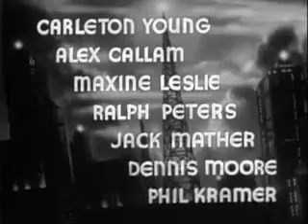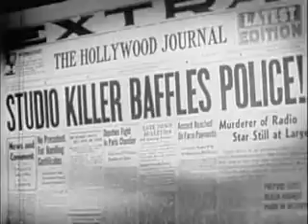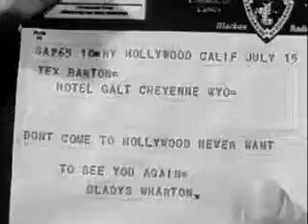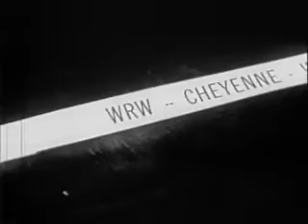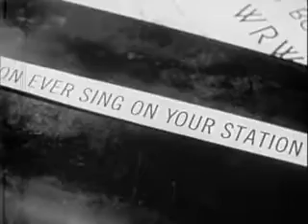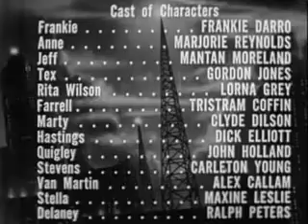Up in the Air (1940) Comedy Mystery Movie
Up in the Air is a 1940 American comedy mystery film directed by Howard Bretherton and starring Frankie Darro, Marjorie Reynolds and Mantan Moreland. It was produced and released by Monogram Pictures. It was remade in 1945 as There Goes Kelly.

Frankie Ryan works as a page boy at a radio station in Hollywood. His friend Jeff works in the same place, but as a porter. Their dream is to perform as radio comedians on the air, with their own show. However, they have not yet convinced anyone of their great sense of humor. When they try to help the station receptionist Anne Mason by setting up a false audition for a singer, they are almost fired for their antics.

Cast

    Frankie Darro as Frankie Ryan
    Marjorie Reynolds as Anne Mason
    Mantan Moreland as Jeff Jefferson
    Gordon Jones as Tex Barton
    Lorna Gray as Singer Rita Wilson aka Gladys Wharton
    Tristram Coffin as Bob Farrell
    Clyde Dilson as Detective Lt. Marty Phillips
    Dick Elliott as B. J. Hastings, Station Owner
    John Holland as Sam Quigley
    Carleton Young as Band Leader Dick Stevens
    Alex Callam as Van Martin - Announcer
    Maxine Leslie as Stella - Switchboard Operator
    Ralph Peters as Detective Delaney
    Jack Mather as Tim Wallace - Comic
    Dennis Moore as Gag Writer Pringle
    Phil Kramer as Gag Writer